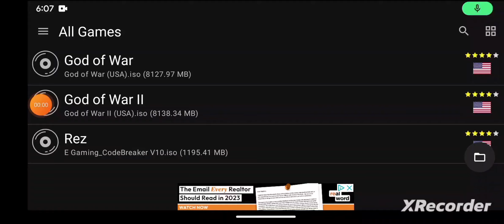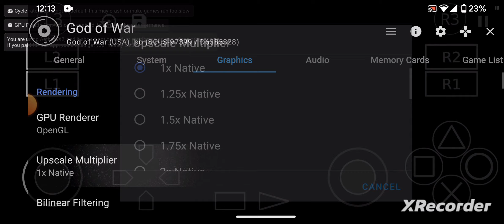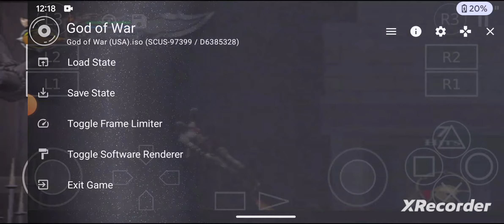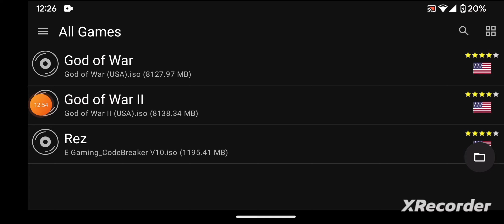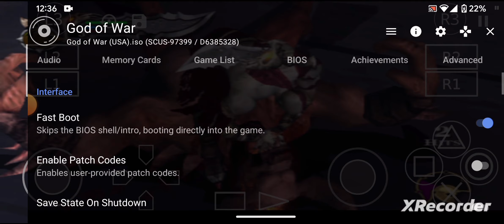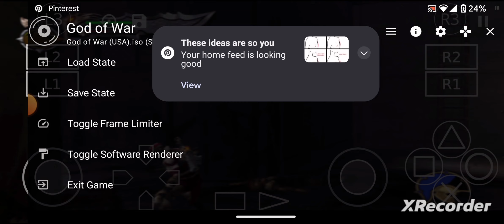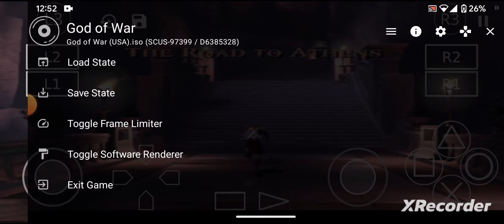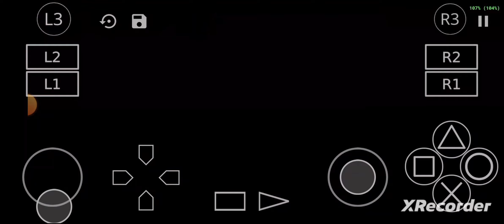god of war 1 (PS2) android gameplay 2#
the 2nd gameplay of God of war 1 (PS2) on android.like and sub for more!!